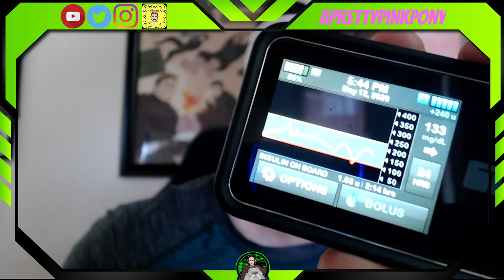Lets talk about Gabe's amazing hair Gears Tactics Playthrough #4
Its a beautiful mane of white hair. I wish I could get it! But we continue to push through Gears Tactics towards the finish. Come watch live next time on Twitch